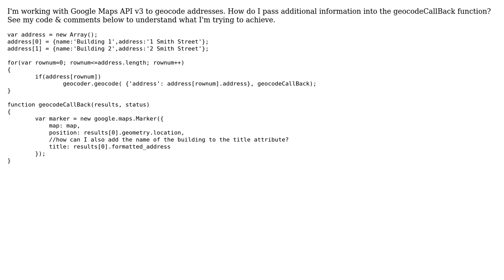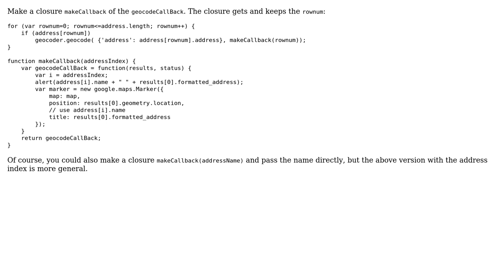Google Maps API v3 - Pass more information into GeoCode Call back?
With thanks & praise to God, and with thanks to the many people who have made this project possible! | Content (except music & images) licensed under CC BY-SA | Music | Images & others | With thanks to user John user Jiri Kriz and the Stack Exchange Network Trademarks are property of their respective owners. You are responsible for your own actions.